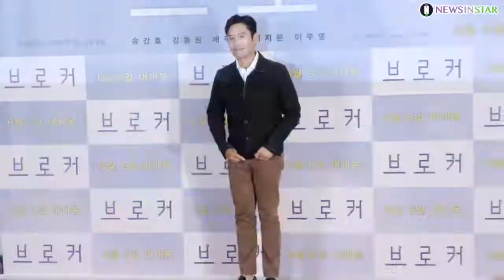정지훈(비)-오정세-이병헌, 연기 신들의 응원 (영화 '브로커' VIP시사회)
[뉴스인스타 양철수기자]  6월2일(목) 오후, 서울시 용산구 CGV 용산아이파크몰에서 진행된 영화 ’브로커’의 VIP시사회에 정지훈(비), 오정세, 이병헌이 참석해 포토타임에 포즈를 취하고 있다.

한편 ‘브로커’는 베이비 박스를 둘러싸고 관계를 맺게 된 이들의 예기치 못한 특별한 여정, 특별한 가족이 돼 가는 과정을 그린 영화로 6월 8일(수) 개봉한다.

브로커, 정지훈, 비, 레인, 이병헌, 오정세, VIP시사회, 포토타임